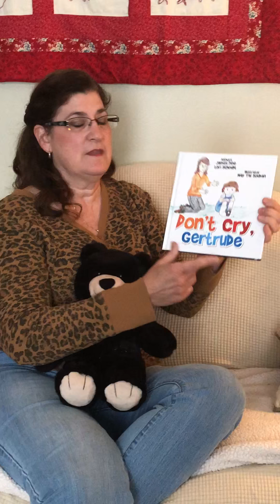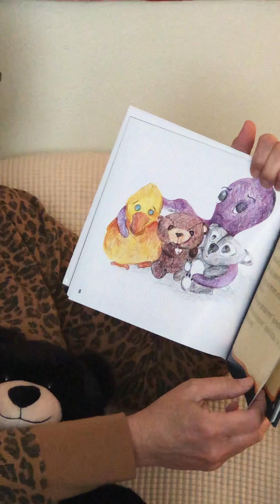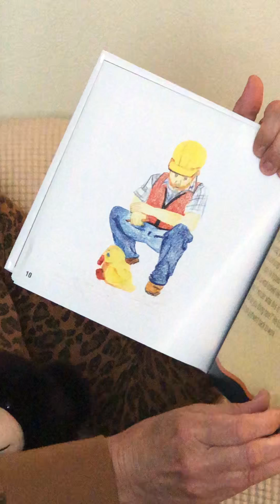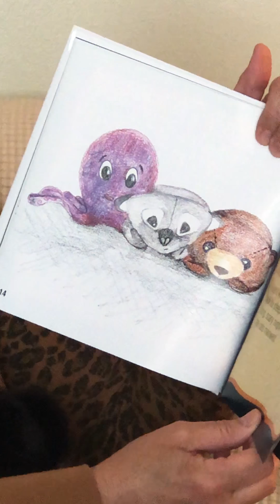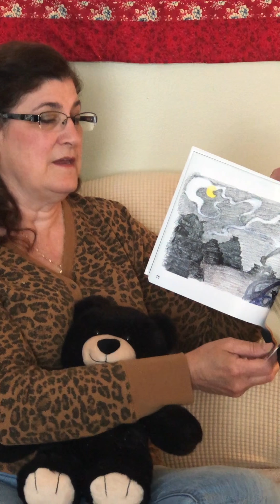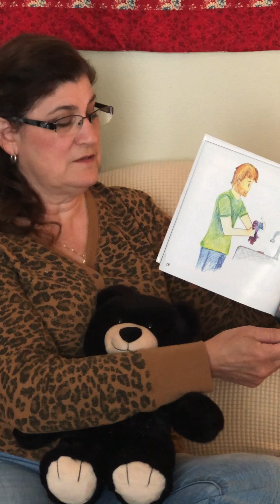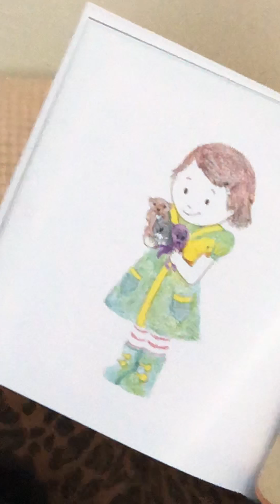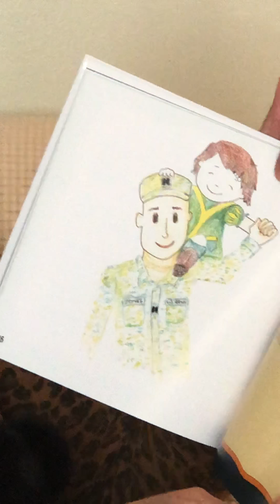Lori Schmidt shares her book, "Don't Cry, Gertrude"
Lori Schmidt, who works in our MES front office and, co-authored the book, "Don't Cry, Gertrude" and reads it to us in this video. Lori Schmidt owns the copyright to this material and is sharing it with VCSD.  The book is authored by James Pine and Lori Schmidt and published by Xlibris.